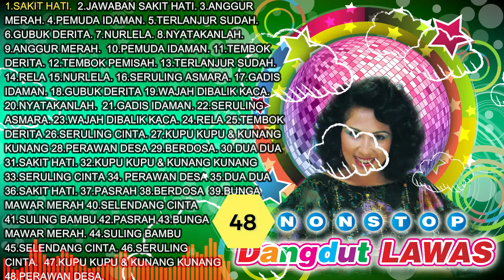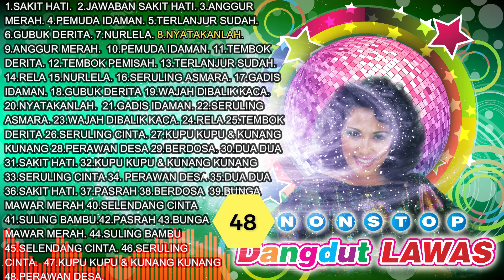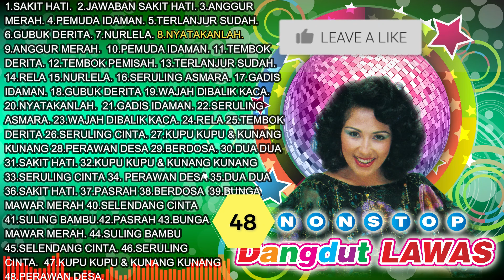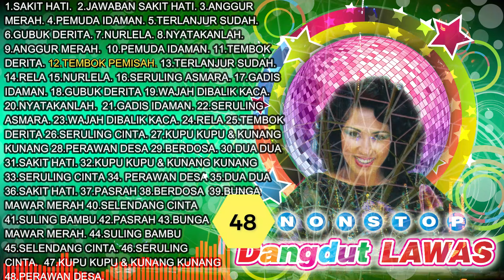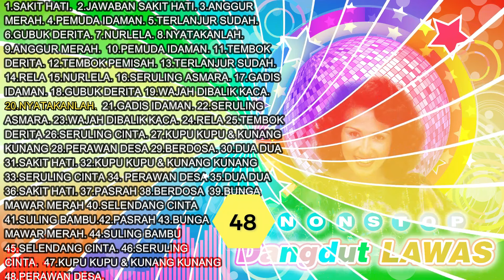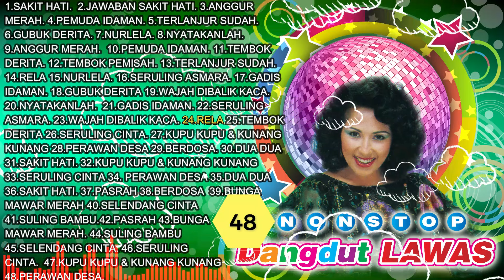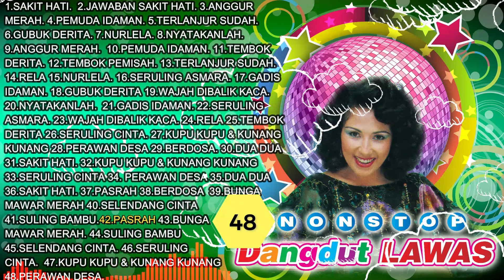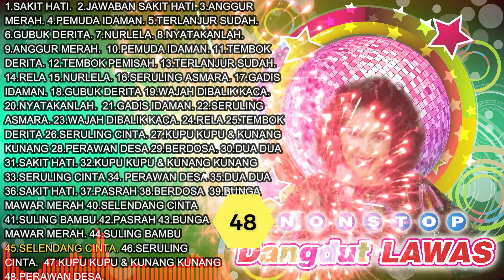48 NONSTOP DANGDUT LAWAS 5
1.SAKIT HATI. 0:00
2.JAWABAN SAKIT HATI. 1:45
3.ANGGUR
MERAH. 2:56
4.PEMUDA IDAMAN. 4:13
5.TERLANJUR SUDAH. 5:15
6.GUBUK DERITA.
7.NURLELA. 6:21
8.NYATAKANLAH. 7:15
9.ANGGUR MERAH. 8:34
10.PEMUDA IDAMAN. 9:37
11.TEMBOK
DERITA. 10:28
12.TEMBOK PEMISAH. 11:20
13.TERLANJUR SUDAH. 11:57
14.RELA. 12:57
15.NURLELA. 13:51
16.SERULING ASMARA. 14:29
17.GADIS
IDAMAN. 14:48
18.GUBUK DERITA.
19.WAJAH DIBALIK KACA. 15:50

20.NYATAKANLAH. 16:29
21.GADIS IDAMAN. 17:45
22.SERULING
ASMARA.
23.WAJAH DIBALIK KACA. 18:34
24.RELA. 19:20
25.TEMBOK
DERITA. 20:37
26.SERULING CINTA. 21:51
27.KUPU KUPU & KUNANG
KUNANG. 23:12
28.PERAWAN DESA. 24:18
29.BERDOSA. 25:41
30.DUA DUA. 26:39
31.SAKIT HATI. 27:52
32.KUPU KUPU & KUNANG KUNANG. 28:52
33.SERULING CINTA. 29:33
34. PERAWAN DESA. 31:03
35.DUA DUA. 31:47
36.SAKIT HATI. 33:15
37.PASRAH. 34:25
38.BERDOSA. 35:24
39.BUNGA
MAWAR MERAH. 36:08
40.SELENDANG CINTA. 36:56
41.SULING BAMBU. 38:09
42.PASRAH. 39:15
43.BUNGA
MAWAR MERAH. 40:40
44.SULING BAMBU. 41:53
45.SELENDANG CINTA. 42:41
46.SERULING
CINTA. 44:20
47.KUPU KUPU & KUNANG KUNANG. 45:38
48.PERAWAN DESA. 46:42

SEMOGA TERHIBUR DENGAN ALBUM NONSTOP DANGDUT LAWAS INI. DAN JUGA BERI KOMENTAR DIBAWAH. TERIMA KASIH BUAT YANG MENDUKUNG DAN MENGIKUTI CHANNEL INI. SELAMAT MENDENGAR DAN TERHIBURLAH. TERIMA KASIH.

E21